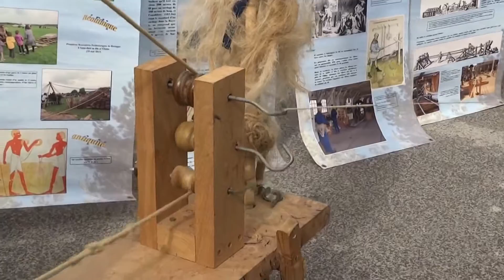Escale à Sète : Les Métiers traditionnels